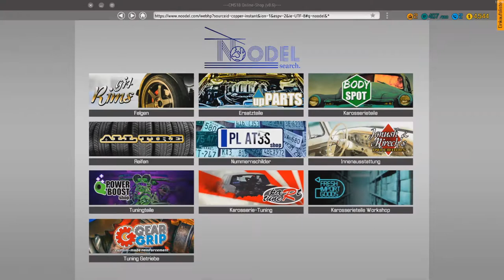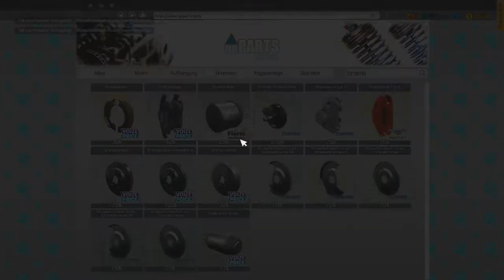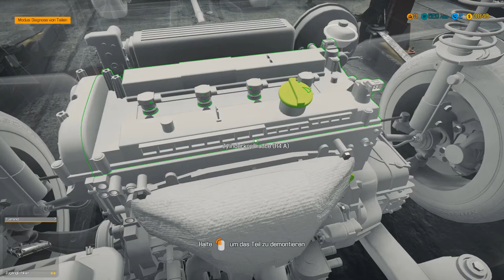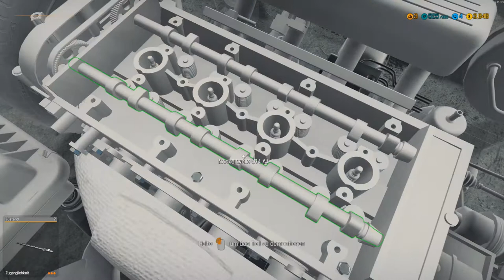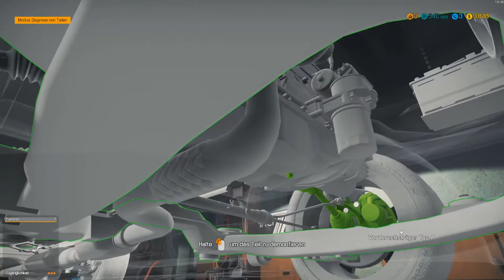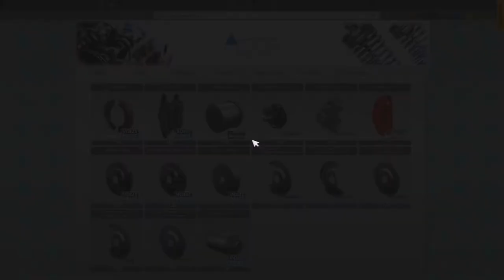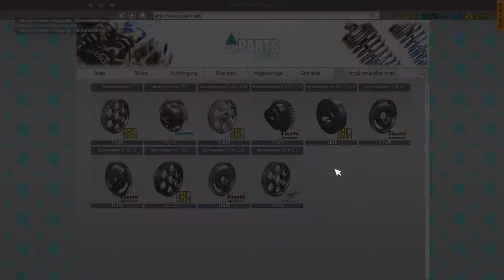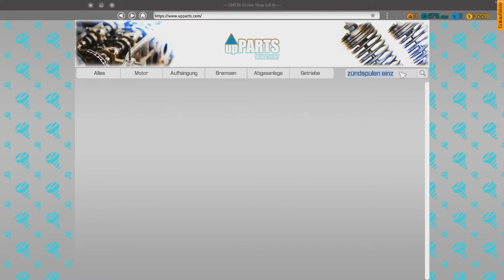Car Mechanic Simulator 2018 PC Am Schaden vorbei repariert ! :-D Let's Play TEIL 3